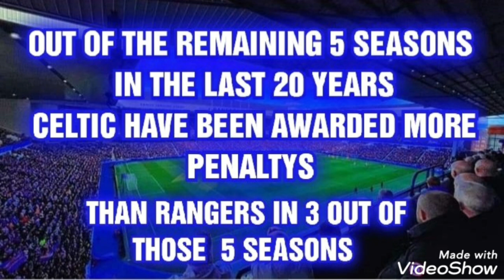BUT BUT THE REFS ARE CHEATING US ITS A CONSPIRACY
I WONDER WHAT THE SEPERATE ENTITY CONSPIRTUERS WILL HAVE TO SAY TO ABOUT THIS

RANGERS NEWS FIRST
RANGERS FOOTBALL CLUB

Rangers fc Rangers football club rangers news
rangers roumours rangers videos skysports
skysports news rangers skysports Scottish football news champions league latest Rangers news rangers videos rangers transfer news
rangers highlights

rangers fc
rangers news
rangers football club

EXCLUSIVE CONVERSATION WITH RANGERS MANAGER MICHAEL BEALE

RANGERS NEWS FIRST
RANGERS FOOTBALL CLUB

rangers highlights